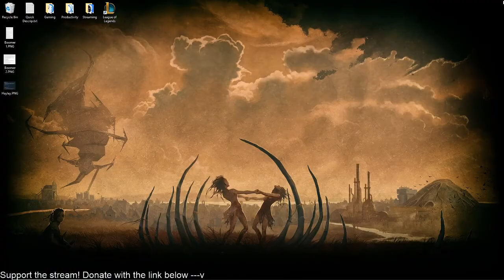These Republicans Don't Believe in the Right to Vote! Hippy Dippy Podcast with DylanBurnsTV!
☿ Catch my Livestreams at Twitch.tv/DemonMamaLive ☿

Demon Mama makes another spicy appearance on the Hippy Dippy Podcast, this time to talk about the voting rights of jailed Americans, the ethics and efficacy of mandatory government service, and whether it was smart for America to leave the Paris Climate Accord.

It gets real intense, as even the lefties can't all agree on mandatory service!

Thumbnail by: Twitch.tv/Jeena_Ragnos

You can find me, Demon Mama, at Twitter.com/YourDemonMama